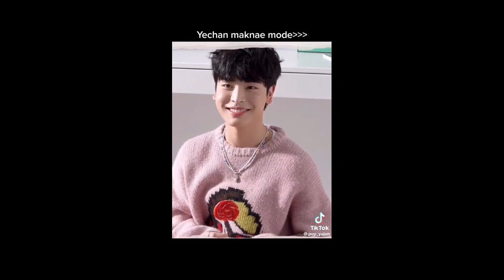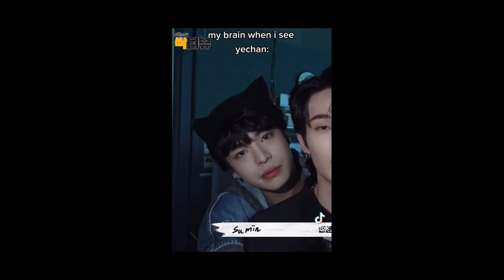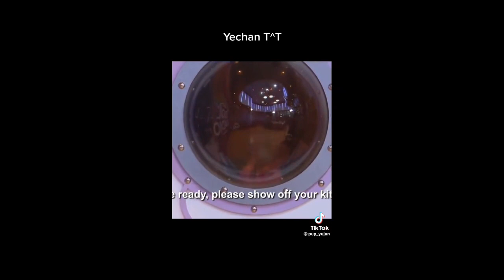Xikers Yechan tiktok copilation